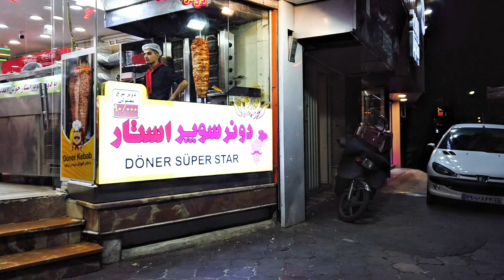Experience the HIDDEN GEMS of Downtown Tabriz at NIGHT!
Hello everyone! 😊
Join me on a peaceful evening walk through the vibrant streets of Tabriz as the city comes alive under the autumn night sky. We'll start from Se Rah-e Amin and make our way down to Chahar Rah-e Shahnaz, passing by bustling streets, cozy cafes, and lively locals. Experience Tabriz's unique blend of tradition and modernity as we encounter street vendors, warm autumn treats like hot beets and baqala, and historic landmarks like Cinema 29 Bahman.

Along the way, we’ll glimpse the charm of Bazar-e Ommat and Koche Pasaj—though tonight we’ll keep walking and save those stops for another time! As we stroll, you'll notice how the city shifts with each step, from quiet corners to vibrant gathering spots.

Highlights:

A curious sight as a man drags something heavy down the street
Passing by locals dressed in cozy autumn attire
The warm glow of city lights in fall's cooler air
Sights of Tabriz’s famous shoe stores and the iconic Kafsh-e Melli
Street musicians adding a touch of magic to the night
At the end of our walk, we’ll arrive at Arg-e Ali Shah, a spot filled with history and a fitting close to this autumn night.